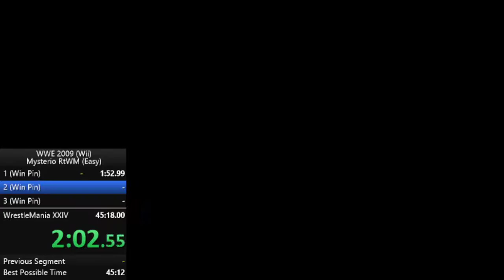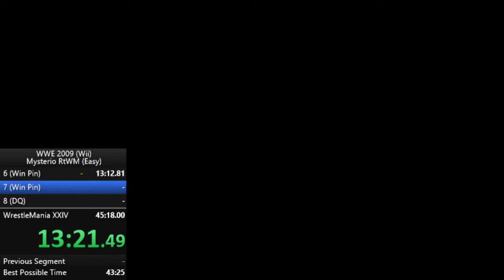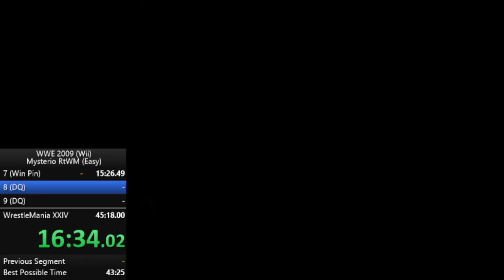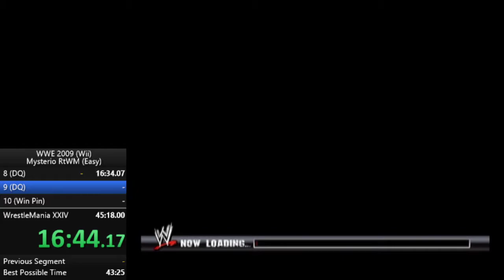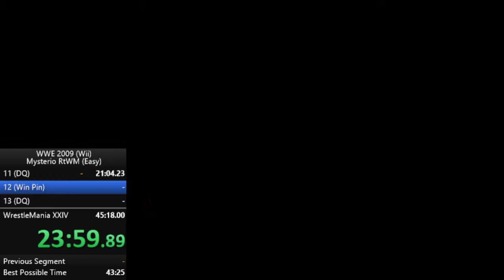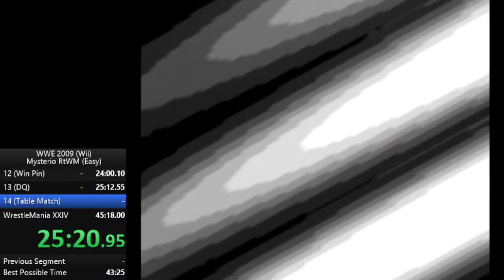WWE: SmackDown vs RAW 2009 - Rey Mysterio Road to WrestleMania Speedrun in 28:32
Run was aight, but could probably be sub 25